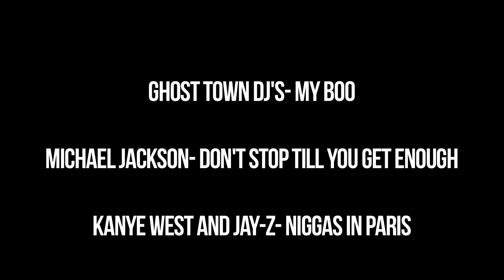Potluck November 2nd 2013 at The Grog Shop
Potluck November 2nd at the Grog Shop

21+

Grog Shop